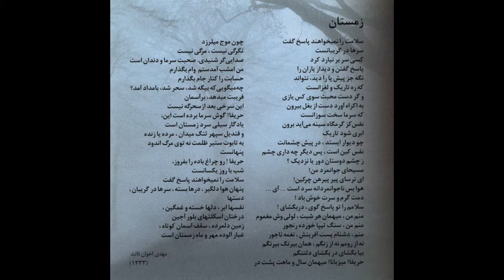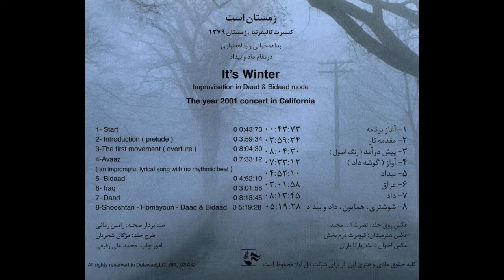Zemestan Ast Shajarian Part4 (زمستان است محمدرضا شجریان قسمت چهارم)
زمستان است محمدرضا شجریان قسمت چهارم